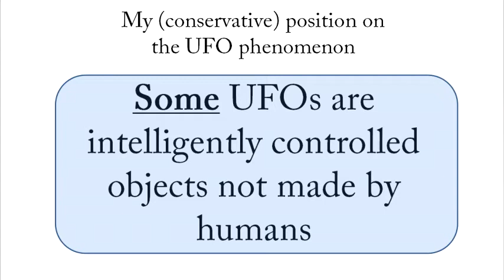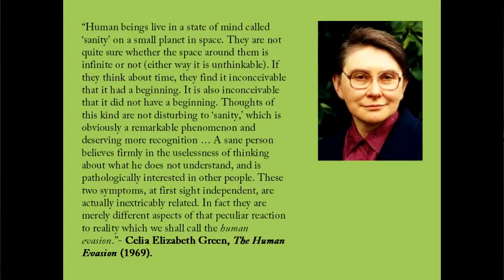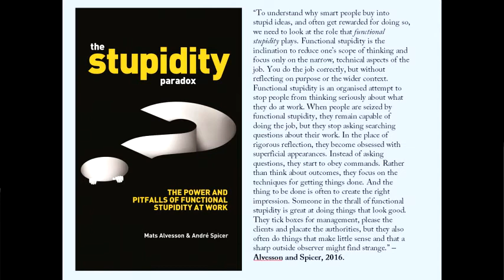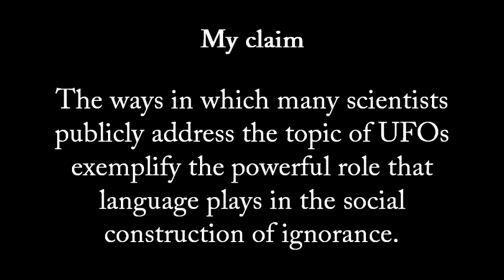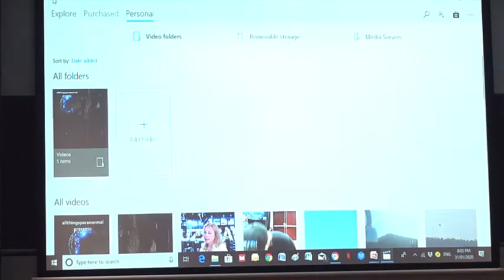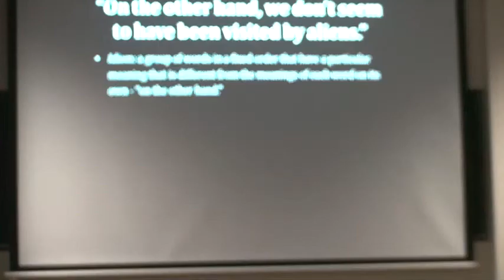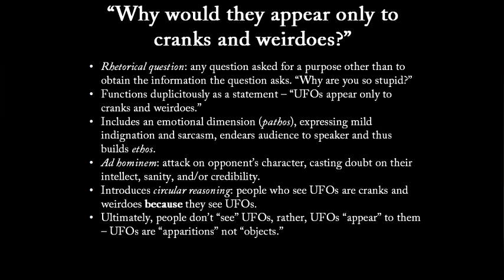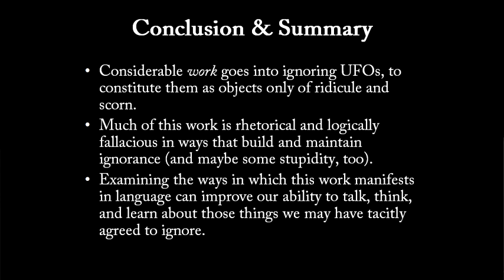Ignoring UFO's : Examining The Powerful Desire To Do Nothing | Dr. Adam Dodd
IGNORING UFOS: EXAMINING THE POWERFUL DESIRE TO DO NOTHING with Dr. Adam Dodd

For those of us convinced that UFOs represent genuine physical anomalies, the persistent tendency of governments, research institutions and individuals to actively ignore the phenomenon is an ongoing source of frustration. This pattern of deliberate ignorance suggests that the UFO problem is, at least in part, a communication problem. Taking J. Allen Hynek’s unpublished essay, “The Roots of Complacency” as his starting point, Dr. Adam Dodd (School of Communication and Arts, University of Queensland), will provide an overview of his own research on this aspect of the UFO problem, discussing how and why the UFO phenomenon is ignored at the level of individuals and institutions by examining the social and linguistic dimensions of ignorance.

About Dr Adam Dodd
Dr. Adam Dodd received his PhD in Media and Culture in 2009, and currently teaches media studies and communication at the School of Communication and Arts, University of Queensland. He has published widely on the cultural history of insect-human relations, and is especially interested in how representations of insects have historically shaped representations of extraterrestrial beings. He has been fascinated by all aspects of the UFO phenomenon since childhood, and wrote his Honours dissertation on alien abduction narratives in 1998, which was followed by numerous media appearances, including interviews on Today Tonight and Radio National. His most recent publication, “Strategic Ignorance and the Search for Extraterrestrial Intelligence: Critiquing the Discursive Segregation of UFOs from Scientific Inquiry,” is the first scholarly article to critically examine how high profile scientists discourage public interest in UFOs, and appears in Astropolitics (Volume 16, Issue 1, 2018)

*Information and opinions presented at these meetings do not necessarily reflect the views of UFO Research Queensland Inc and are presented by speakers for research purposes only.

- This video is NOT to be copied or downloaded then re-uploaded onto another channel anywhere on the WWW.
- You can embed or Share the link from this video to any other Social Media format (But NOT download it)
- Video Produced by Barry Taylor for UFO Research Queensland.
Your comments welcome.